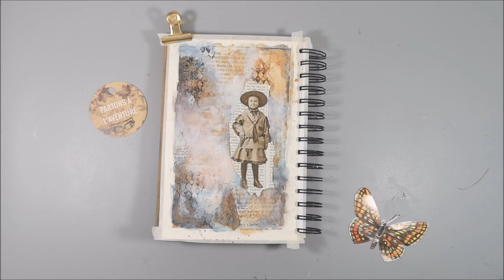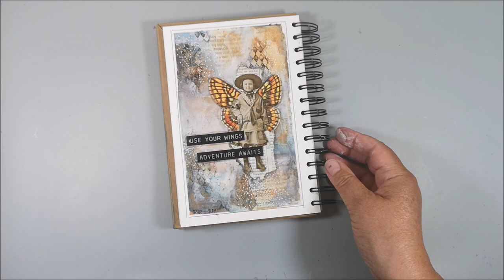Art Journal page with Derwent Inktense Blocks - ArtsyTrio Mood Board #27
🔽 More info and links below 🔽 Welcome to another Art Journal page for the ArtsyTrio collaboration. This time the Mood Board #27 is created by Gina B Ahrens and the theme is "Starting new Adventures"
If you would like to participate in this fun challenge you will find more information in our group on Facebook

Gina’s & Bea’s Links are down below, for you to watch so that you can see what they both have created using the same Mood Board. I wonder what they saw?

• Finnabair Mixed Media Journal 300 g cold press watercolour paper 5,5 x 8
• Alenee's Decoupage glue or similar
• White Gesso
• Tim Holtz Label Stickers - Thoughts
• Pentel Arts Hybrid Technica pen 0,4
• Posca Pen White - PC-1MR
• Stamps